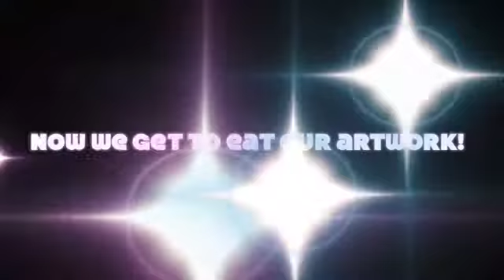Atala Montessori Sweet Time Club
The Sweet Time Club, our newest group at Atala, makes their first batch of beautiful sugar art.